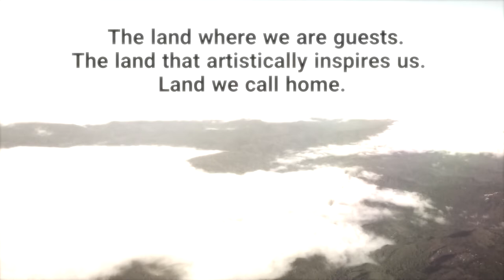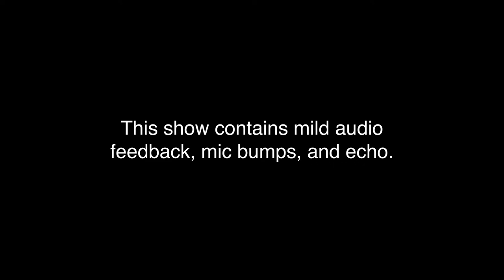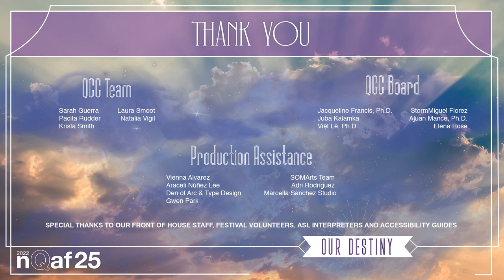Our Legacy: a QCC Retrospective Conversation - NQAF 2022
Join us in celebrating NQAF’s 25th Anniversary with a look at memorabilia and a conversation about the activism, origins and legacy of QCC with QCC’s founders Pam Peniston, Jeff Jones & Lenore Chinn!